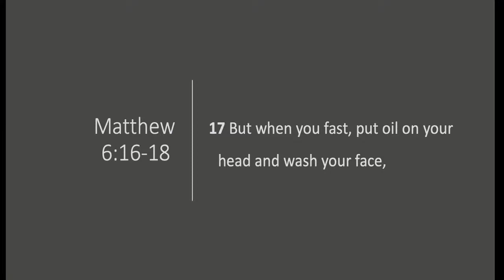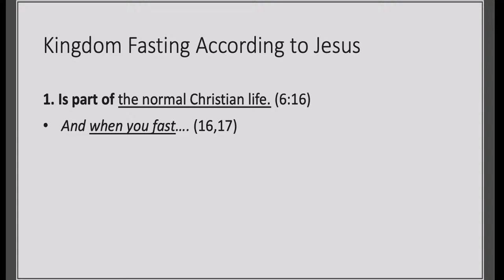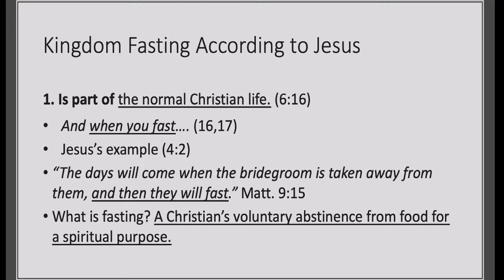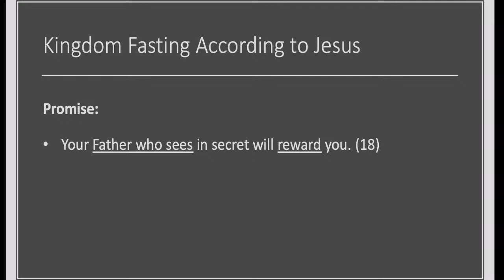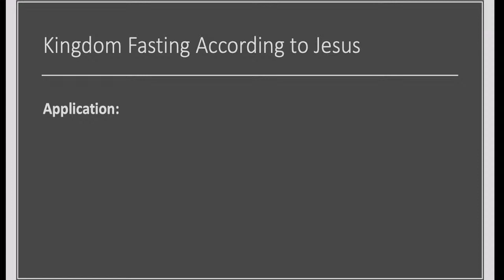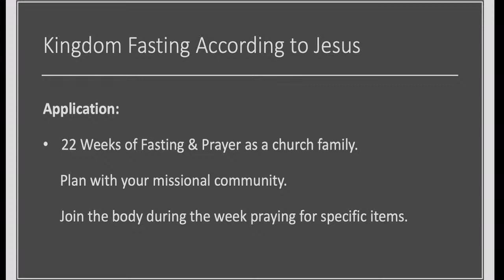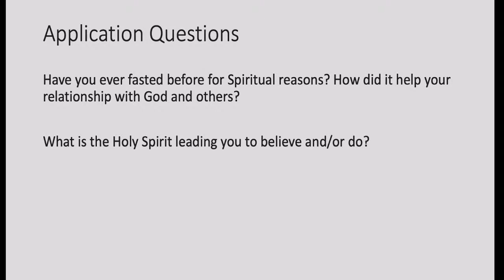Convergence Church Sermon - Hungering for God - Pastor Scott Torres - 2/28/20